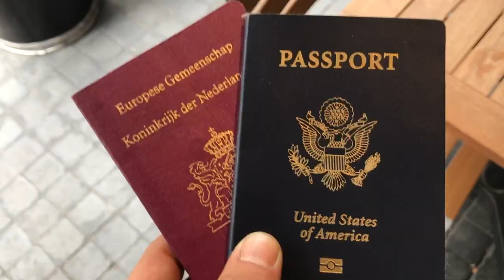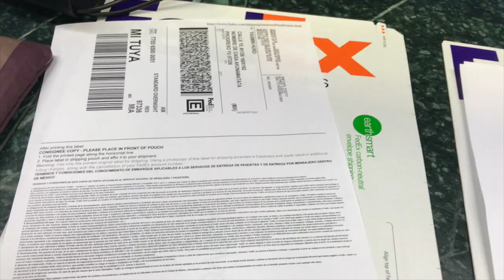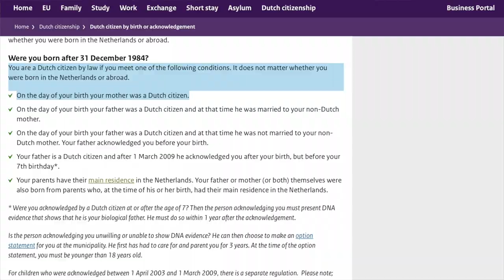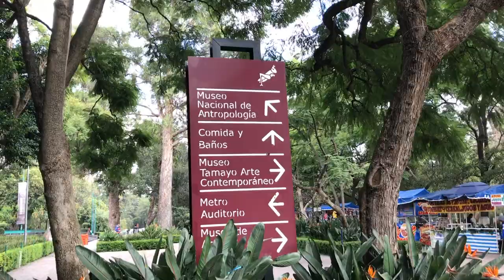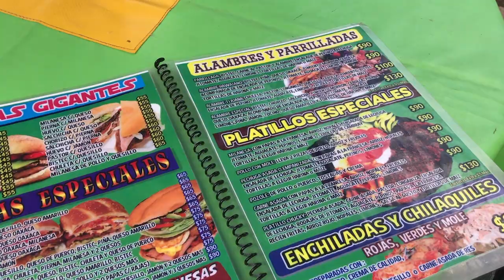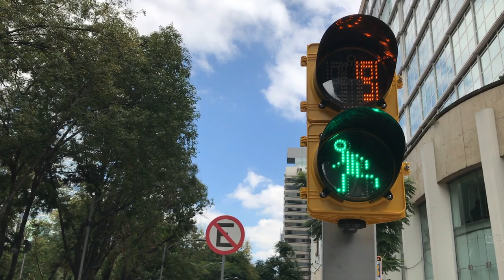HOW TO GAIN DUAL NATIONALITY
I traveled to Mexico City to get a Dutch passport. Here is the process I went through to get the passport, and the adventuring I did while I was in Mexico City.